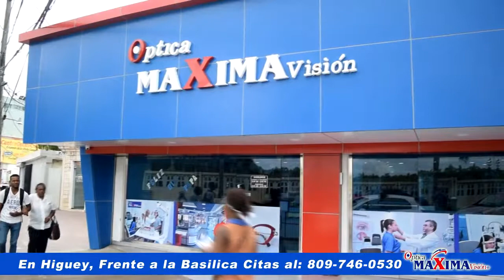Maxima Higuey 20 oct-2Nov 32018